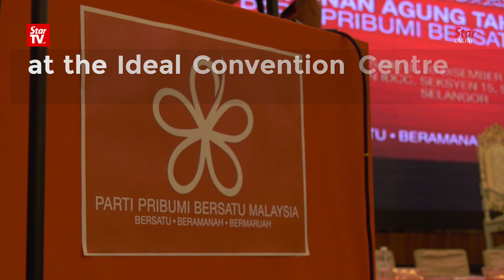Bersatu holds first-ever AGM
Some 941 delegates from 137 divisions attended Parti Pribumi Bersatu Malaysia's (Bersatu) first-ever annual general meeting held at the Ideal Convention Centre Shah Alam in Selangor on Saturday.